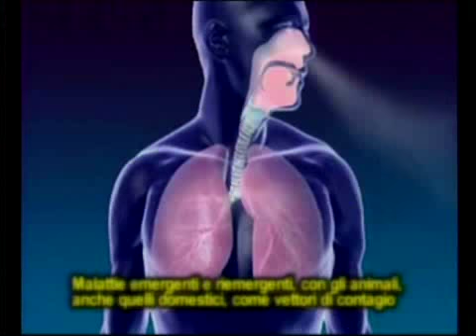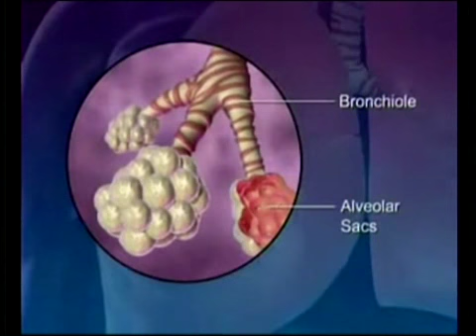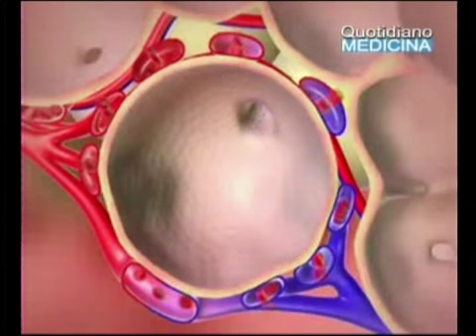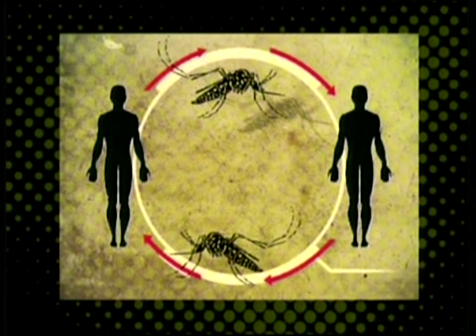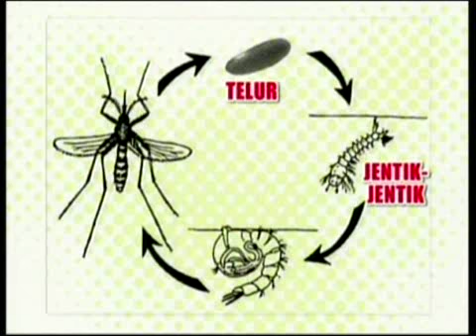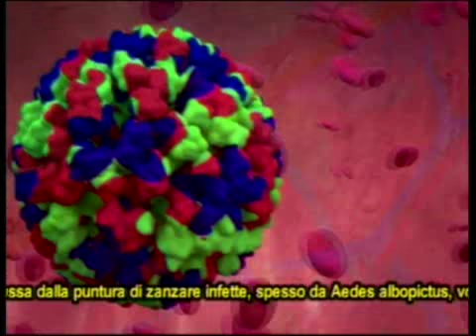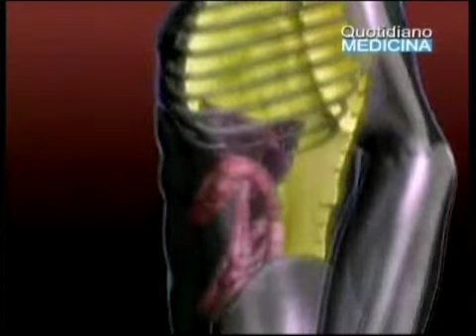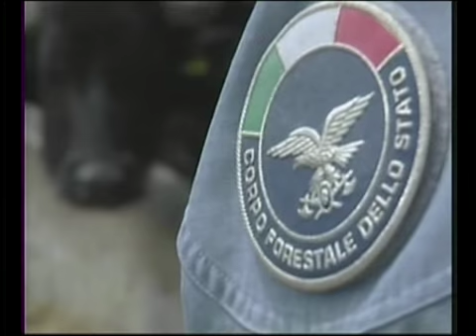Quotidiano Medicina 7/2/14. Focus:le malattie infettive dagli animali agli umani. Giuseppe Iovane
Quotidiano Medicina. Il Focus:  le malattie infettive emergenti e riemergenti arrivate alla nostra attenzione tra il 20° ed il 21° secolo, legate agli animali che ne sono infetti e che possono diventare veicoli di contagio per noi umani. Sars, Chikungunya, Tubercolosi, Brucellosi. Giuseppe Iovane, professore ordinario di malattie infettive degli animali nella facoltà di medicina veterinaria nell'Università Federico II di Napoli.
Quotidiano Medicina del 7 febbraio 2014. Tutti i giorni in diretta - su Telecolore d.t., Sky canale 826 e su in streaming live. Conduce Aldo Primicerio